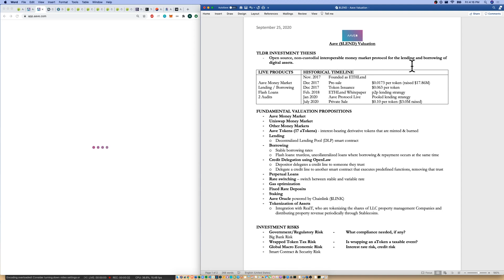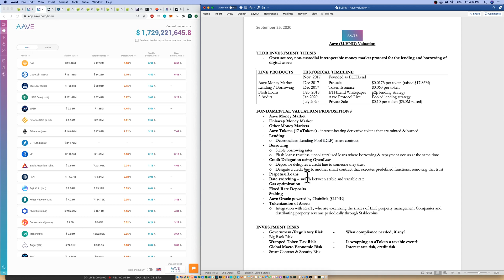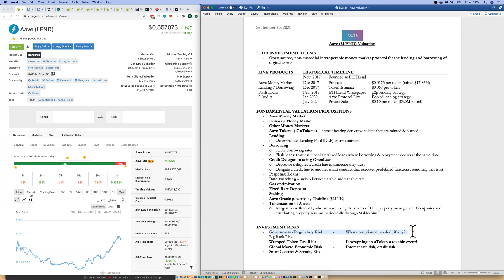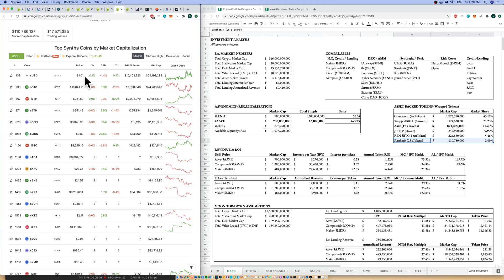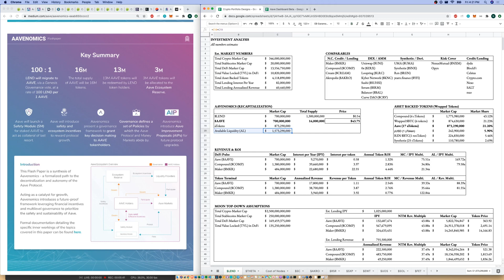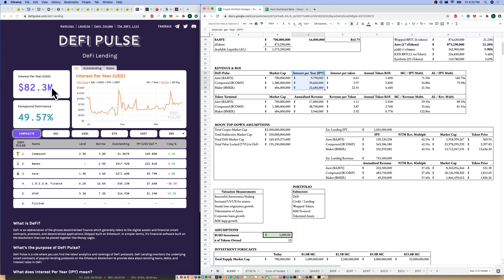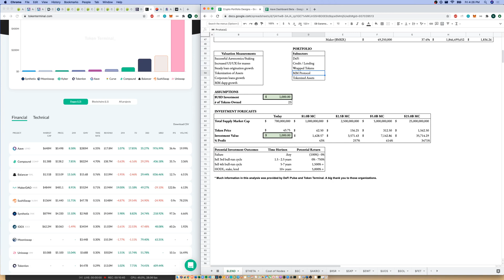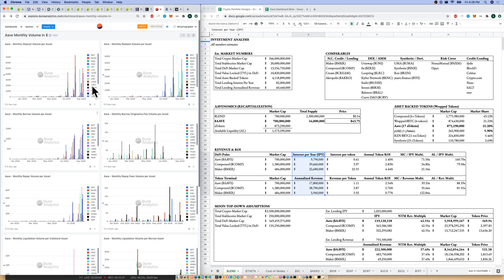$LEND Altcoin Valuation. Aave Protocol Valuation.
In 13 minutes, we perform a qualitative valuation of the Altcoin $LEND, and the Aave Protocol organization.
Timestamps:
00:23 - Aave dapp product Demo
02:02 - Timeline
02:36 - Investment Risks
02:50 - Macro Crypto Numbers
03:33 - Comparables
03:48 - Asset Backed Token Market
04:45 - Aavenomic and Recapitalization (100 LEND to 1 AAVE)
06:07 - Revenue Numbers & ROI per Token
09:00 - TAM Market Forecast
10:33 - Valuation Measurements
12:34 - Aave Analytics Websites